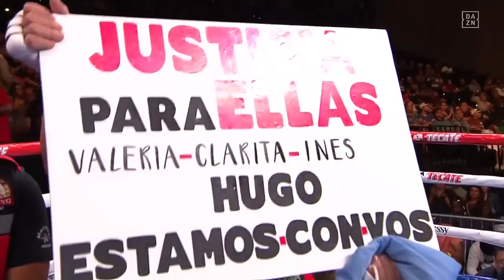Ortiz Jr. vs. Orozco Undercard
Sign-up for DAZN and watch over 100 fight nights a year along with our MLB whip-around show 'ChangeUp'